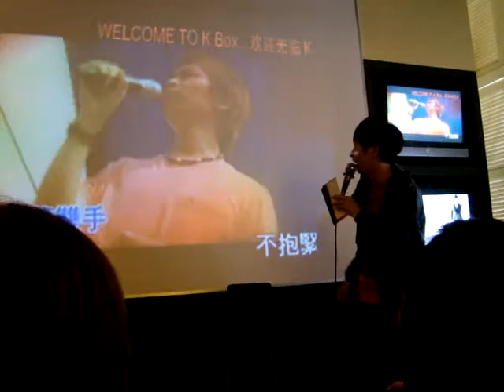Z Chen @ Kbox Orchard 4/7/09 part 2/6